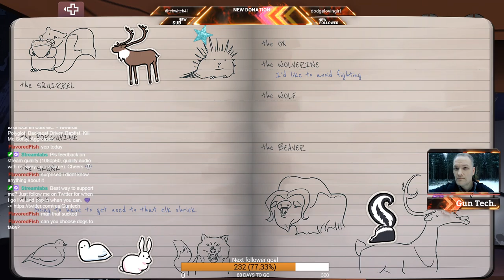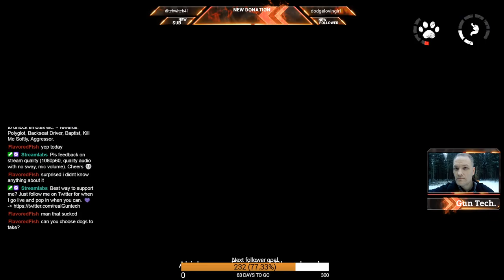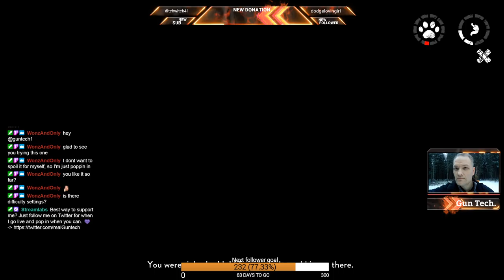The Red Lantern Gameplay (PC HD) - Blind playthrough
I try the new game on launch and complete it in 2.5 hours? :P It plays like a tabletop board game where you flip encounter cards, and click menu alternatives to make survival decisions. No open world, crafting or building, and you don't get to drive the sled. You navigate the world by selecting Left or Right in a menu that pops up now and then.

Replayability consists of collecting animal encounters, and finding out more about the dogs' back stories by playing many runs with different team members.